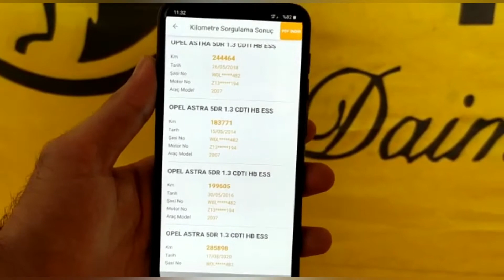Kilometre düşürme vakası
Aracın km si 180bin düşürülmüş